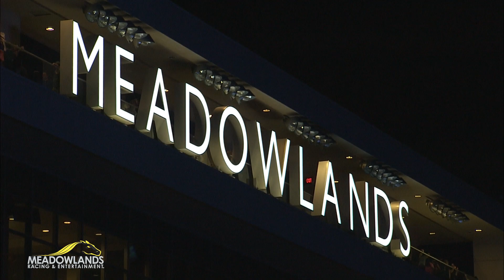2023 Weiner Dog Derby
Wiener takes all in the 5th annual running of the Meadowlands Racetrack Weiner Dog Derby on Saturday, June 3! This event is free to attend for fans and parking is free.  Our 5th annual “wiener dog” race begins at 6:45pm Admission and parking are free. First harness race 6:20pm